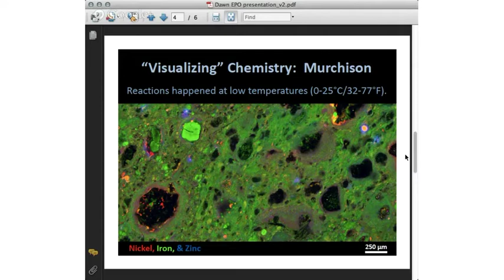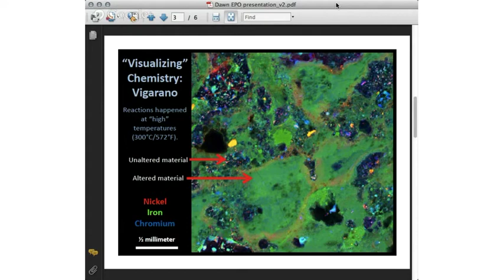Ceres Series: Part II - Evidence for Ice on Ceres